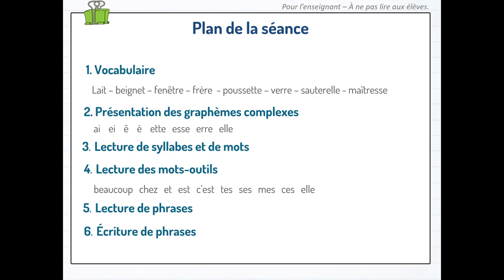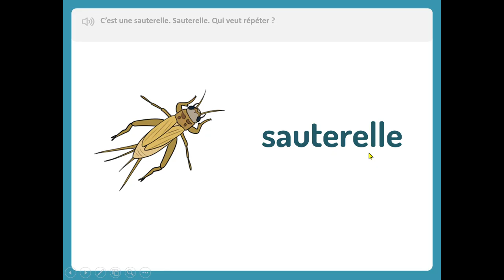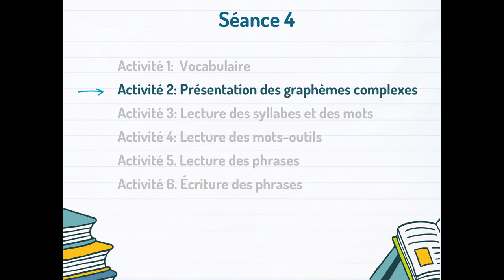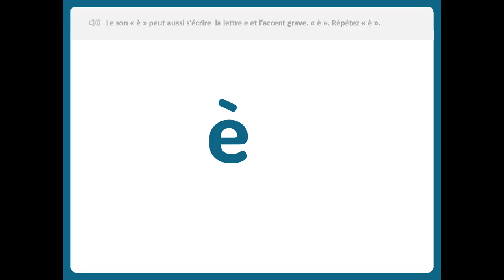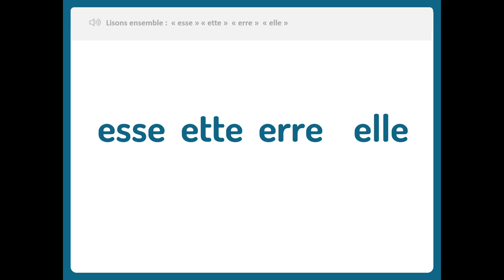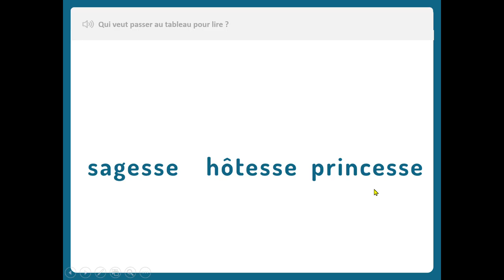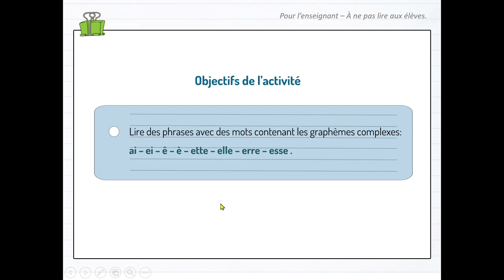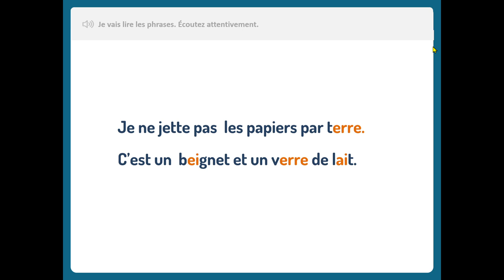TaRL Palier 4 Niv 456 séance 4